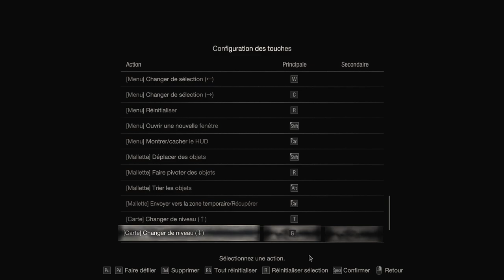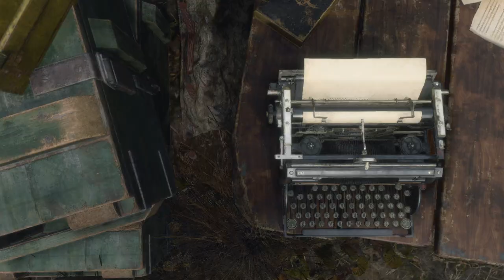Resident Evil 4 REMAKE - Hardcore #02